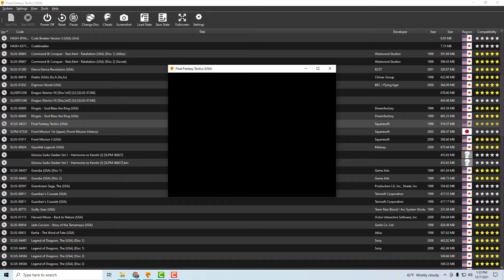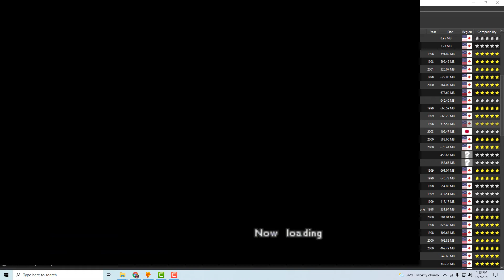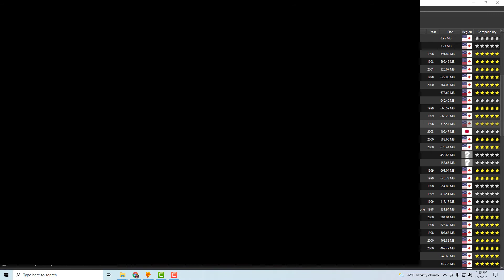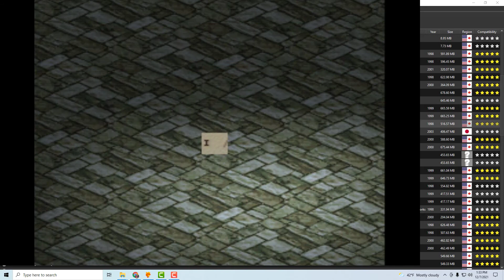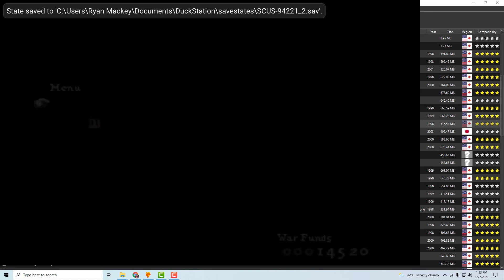Let's Play Final Fantasy Tactics Pt 16 - Rescue of Mustadio And Besrodio And Meeting With Delita.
After taking out the Rudvich mercs we rescue Mustadio and Besrodio. We find out that Mustadio had made a fake stone but also find out that Agrias and Princess Ovelia are in danger. Afterwards we head to the port city of Warjilis and meet up with Delita who tells us to leave and go back to Igros.